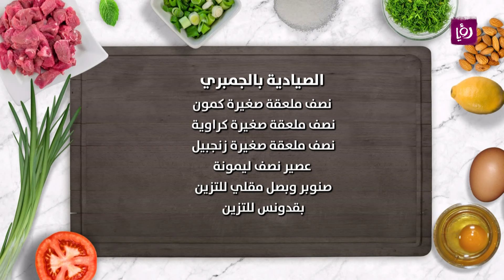الصيادية بالجمبري - ايمان عماري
الشيف ايمان عماري تحضر الصيادية بالجمبري

مطبخ رؤيا